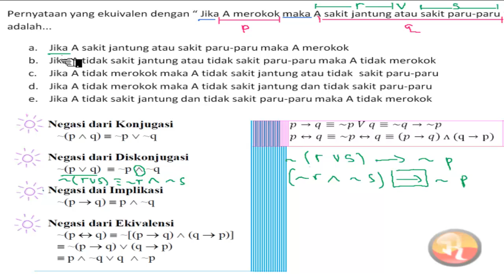🔴[LOGIKA MATEMATIKA]🔴Pernyataan yang ekuivalen dengan Jika a merokok maka a sakit jantung atau sakit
pernyataan yang ekuivalen dengan Jika a merokok maka a sakit jantung atau sakit paru-paru adalah